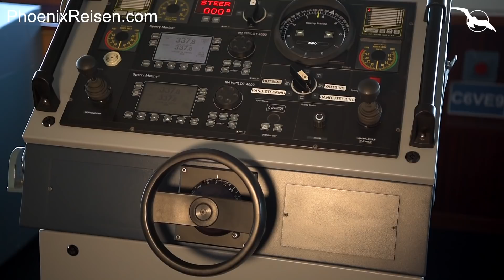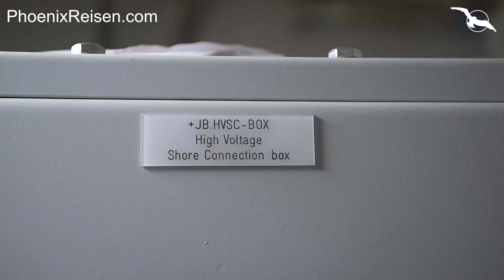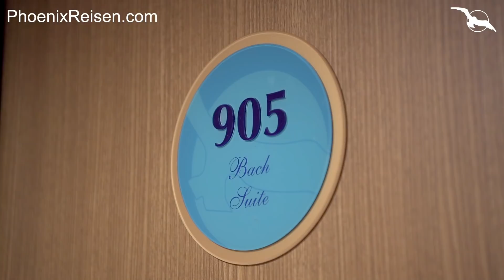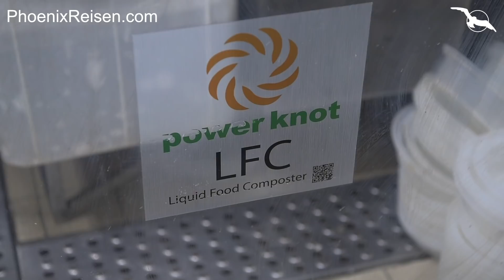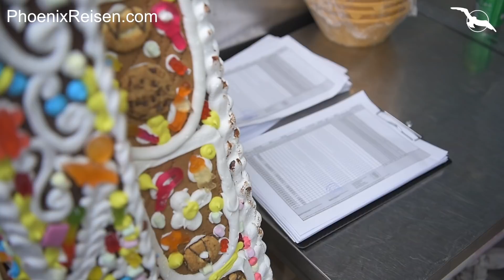MS Amadea nach der Werftzeit 2021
endlich wieder ist MS Amadea unterwegs mit unseren Phoenix Gästen. Die Zeit des erzwungenen Stillstandes haben wir genutzt, um unsere Amadea für Sie noch schöner zu machen. Schauen Sie sich die Impressionen der ersten Kreuzfahrt und die Neuerungen an Bord hier an.